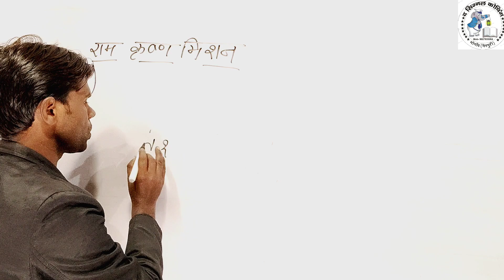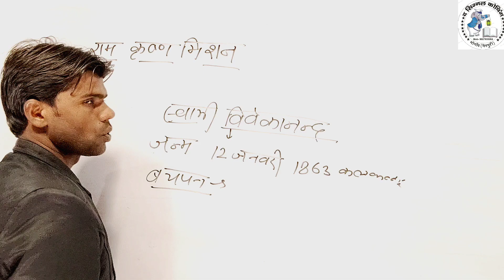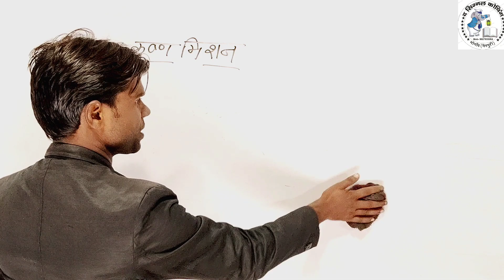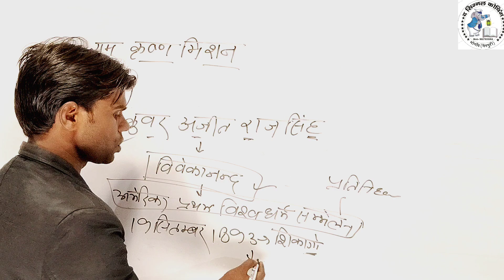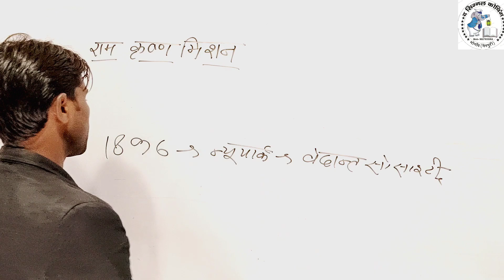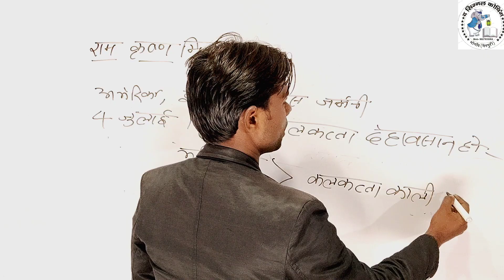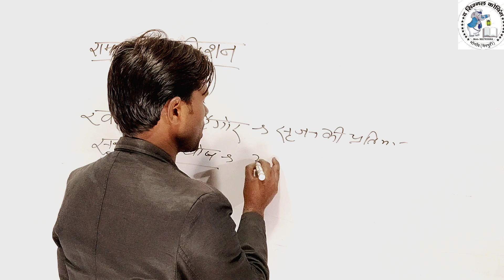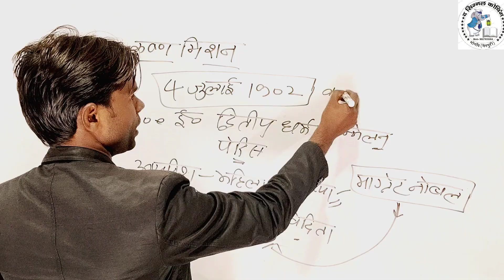swami viveka nand ram krashn param hansh by mukesh rajput